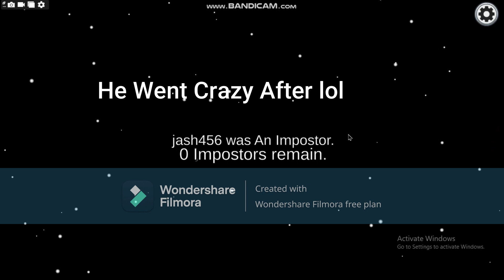Playing Among Us Wih My Brother